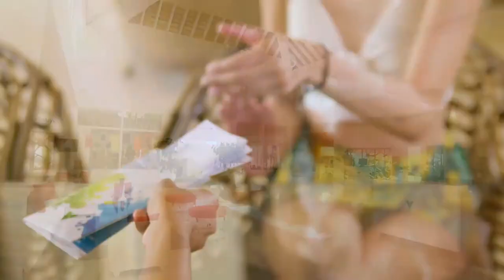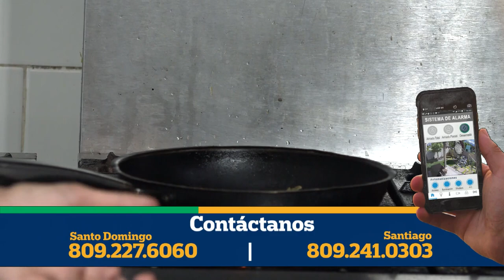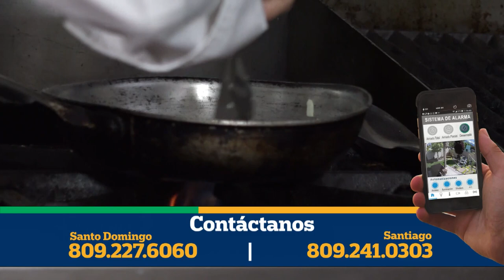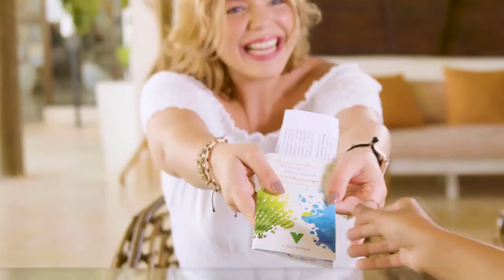PASION GOURMET LUNES 9 ENERO 2023